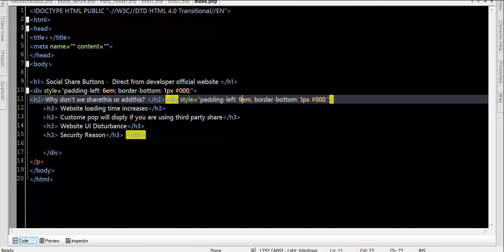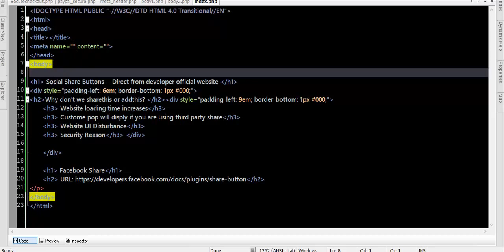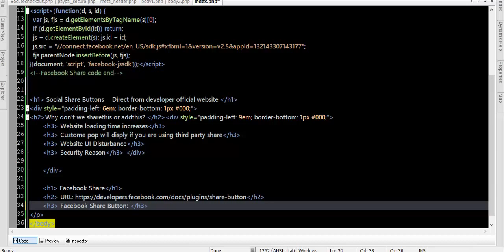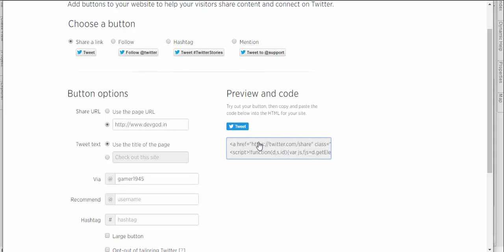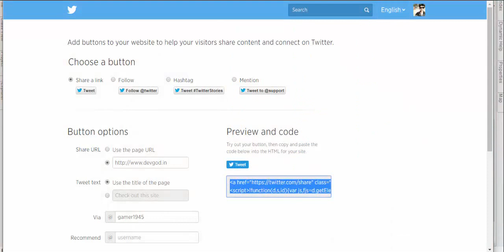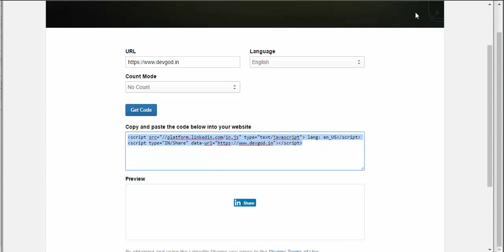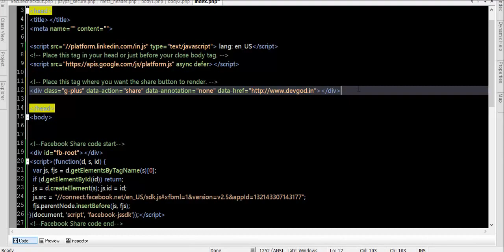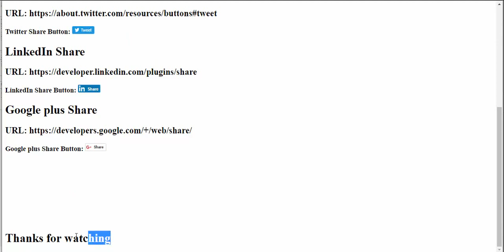Social media facebook, twitter, google plus, linkedin share add to website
Social Media Facebook, Twitter, Linkedin, Google share button plus direct and fast simple from official developer website.
how to setup Social Media Facebook, Twitter, Linkedin, Google share button?
how to integrate into webpages?
how to modify Social Media Facebook, Twitter, Linkedin, Google share button
urls for Social Media Facebook, Twitter, Linkedin, Google share button
Tags: how to add social media icons to blogger,
how to add social media icons to wordpress,
how to add social media icons to website,
add social media links,
social share links